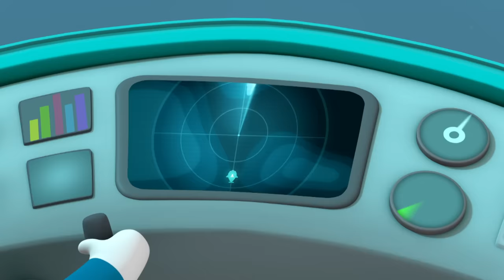Octonauts - The Sea Sponge | Cartoons for Kids | Underwater Sea Education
A sea sponge that houses other sea creatures in its pores suffers from a mysterious illness and Peso must figure out the cause.